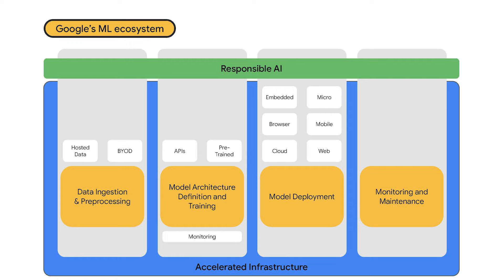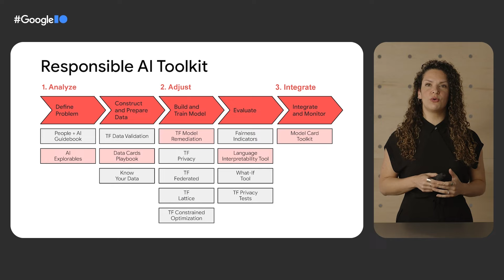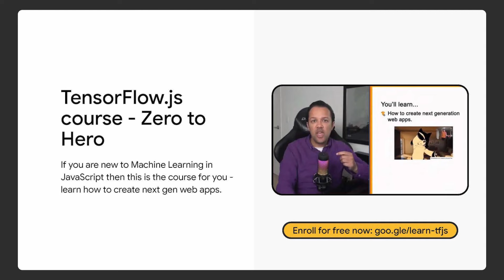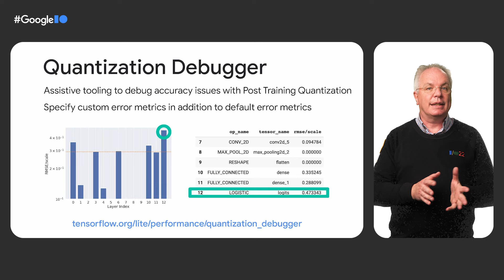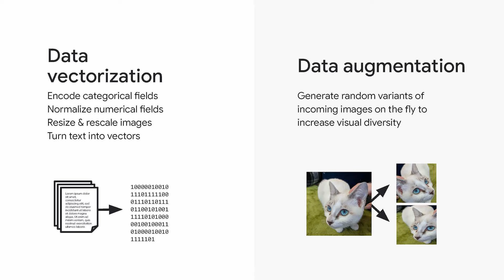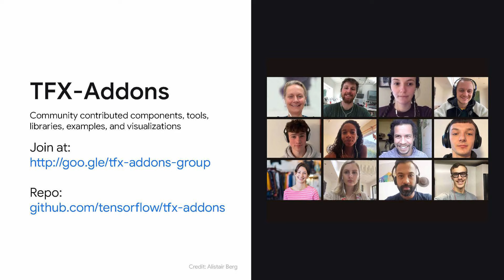Top AI and ML announcements from Google I/O 2022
Catch the top takeaways in AI and ML from Google I/O 2022. Laurence Moroney shares the latest updates, tools, and guidance available for creating and deploying models with TensorFlow tech. From responsible AI to Coral Dev Board Micro, MLOps, TensorFlow.js, and beyond. There are sessions, workshops, and learning pathways for deeper understanding.